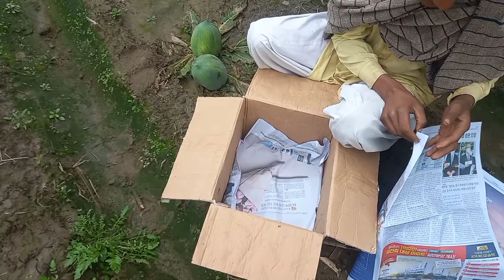papity ki packing kaise karty han#papaya#papitas#dasi#vlog# papita ky baag ki sar# punjabi vlogs#bag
papity ki packing kaise karty han#papaya#papitas#dasi#vlog# papita ky baag ki sar# punjabi vlogs#baag # valla munda # Rana Asad vlog#vlog